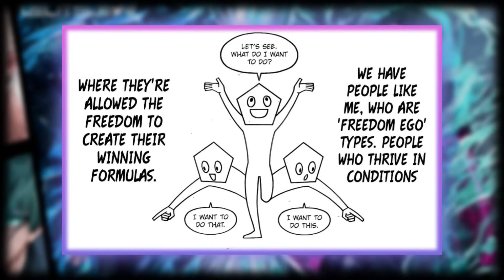The TRUE EGO of Michael Kaiser... | Blue Lock Chapter 267 Overview | Blue Lock Manga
🎨 THUMBNAIL (R) - BIGPHAM
00:00 - Intro
00:38 - Blue Lock 267 "Golden Ticket"
08:40 - Blue Lock 268 "Pressure"
08:54 - Outro